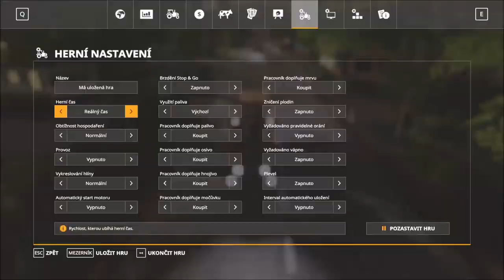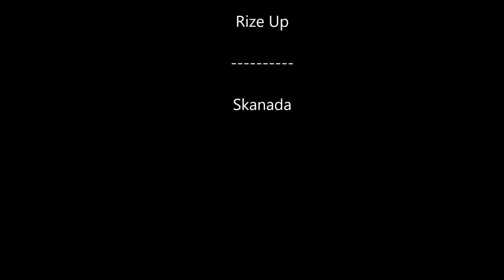Slovenská vesnice #2 (FS19)| Seasons mod | Global Company | Timelapse | CZ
Dnes nás čeká péče slepice a polní práce. Využiji mapu Slovenská vesnice dále Seasons mod a starší stroje. Videa nebudu přidávat v pravidelných intervalech, ale jak mi čas dovolí. Videa obsahují titulky.

Pokud používám nějaký VIP mod, tak jsem ho také stáhl z LS-novinky či ModHub a autorovi modu se předem omlouvám - neměl jsem tušení o nelegální kopii modu.

Seznam hudby je uveden na konci videa.